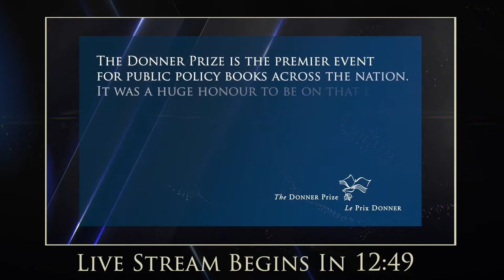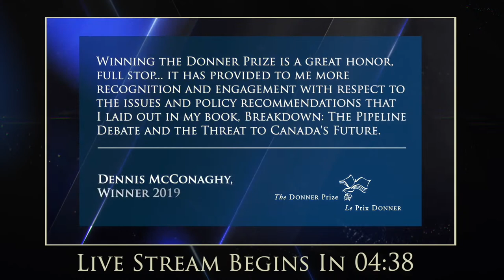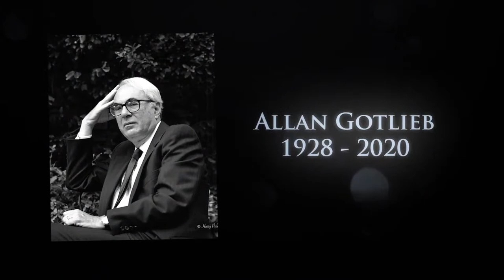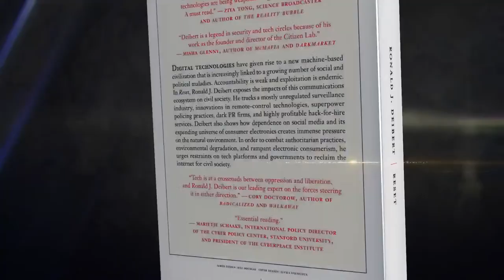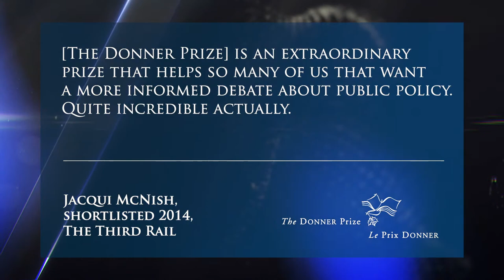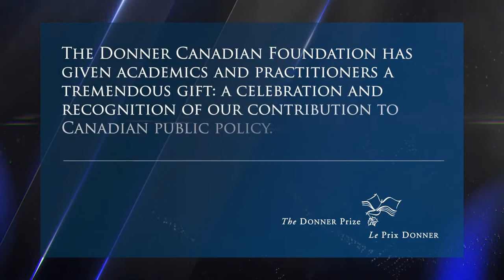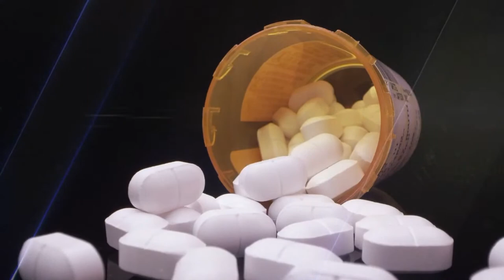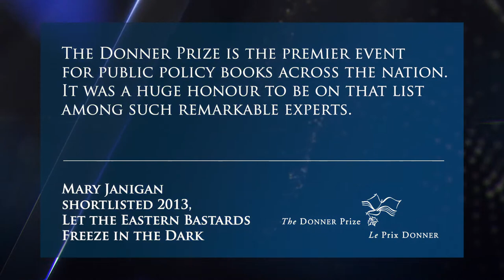The 2020 Donner Prize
The Donner Canadian Foundation created this prize to recognize and reward the best public policy thinking, writing and research by a Canadian, and the role it plays in determining the well-being of Canadians and the success of Canada as a whole. Previous honourees have shed light on a wide range of issues bearing on the economy, politics and society in general.